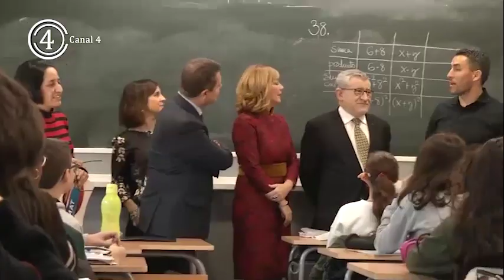El SESCAM licita los concursos para el nuevo Hospital Universitario de Cuenca